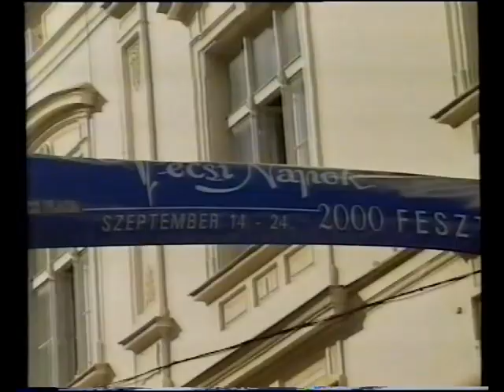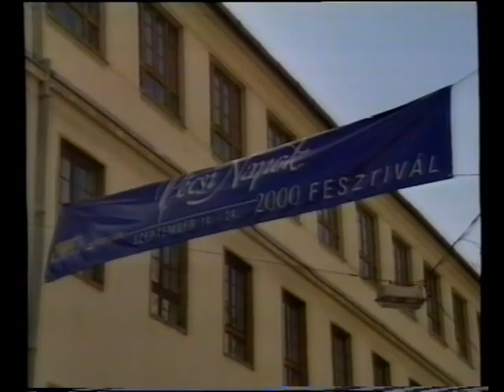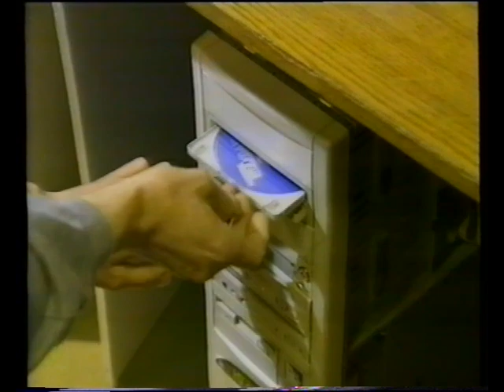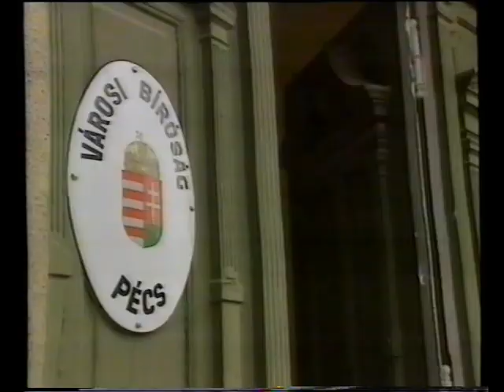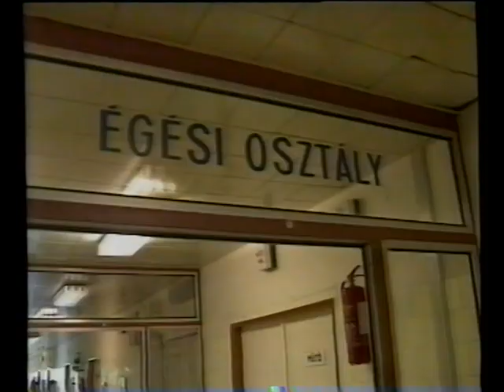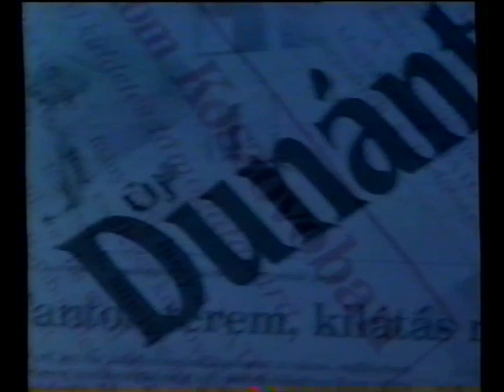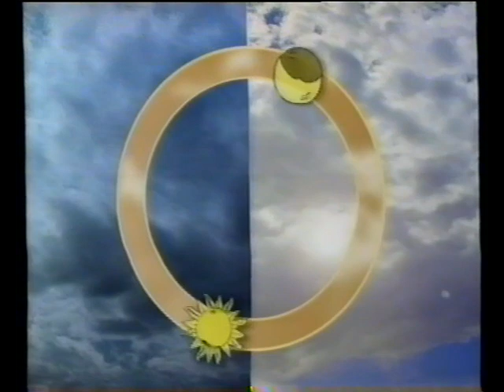Híradó este (2000.09.14.) Pécs TV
Híradó este
Idő: 00:15:37
Készítették: Kalotai Péter, Tóth Róbert (operatőrök), Szőke Zoltán (világosító), Baranyai R. Zoltán (adástechnikus), Varga Norbert (hangmérnök), Zakariás László (felirat), Piczkó Levente (adásrendező), Fodor Norbert (gyártásvezető), Mokos Tibor (felelős szerkesztő), Szijártó Ildikó, Gyimesi Kinga, Bárdos Ferenc, Marton Ferenc, Dörmer Csaba, Szita László, Füzes Zoltán, Ifj. Balázs Iván, Kozma Ágnes

Tartalom:
- Összefoglaló Pécs M. J. V. Önkormányzata Közgyűlése üléséről
- A Pécsi Napok rendezvénysorozat nyitóünnepsége a Széchenyi téren
- A Pécsi Tömegközlekedési Rt. bővítette járatait az Elcoteq Magyarország Kft. kérésére
(Megszólalók: Ásványi Rita, személyügyi csoportvezető (Elcoteq Magyarország Kft.); Kóczián Lőrinc, vezérigazgató (Pécsi Tömegközlekedési Rt.))
- Egyetemi hallgatók ellen indítottak eljárást szoftver szerzői jog megsértése miatt
(Megszólalók: Bagó Péter vádlott; Dr. Kalmár Éva, elnökhelyettes (Pécsi Városi Bíróság); Dr. Magyar György, ügyvéd)
- Szennyvízelvezetési problémák Pécs-Somogyban
(Megszólalók: Seres Imréné; Kövesdi Lászlóné, pécs-somogyi lakosok; Tóth Mihályné (Pécs-Somogyi Településrészi Önkormányzat)
- Érdekvédelmi egyesület alakul Pécsett az égési sérüléssel élők megsegítésére
(Megszólalók: Dr. Török Zoltán, osztályvezető főorvos Pécsi Honvéd Kórház Égési Osztály); Bérces Viktória)
- Műsorajánló
- Új Dunántúli Napló előzetes
- Időjárás-jelentés